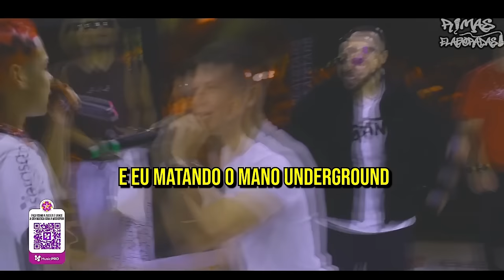Rimas que Chegam a Arrepiar 😮‍💨